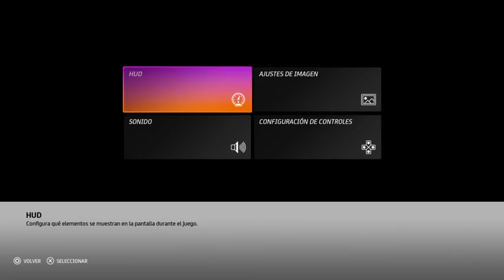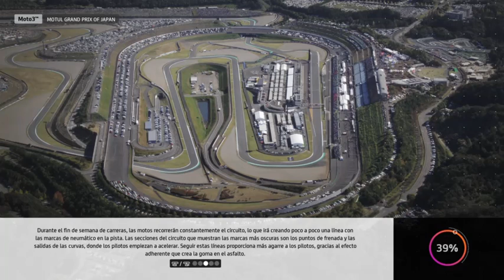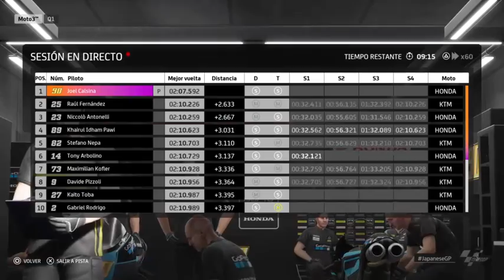MOTO GP 20 | EN ESPAÑOL | COMO HE MEJORADO | TRAYECTORIA